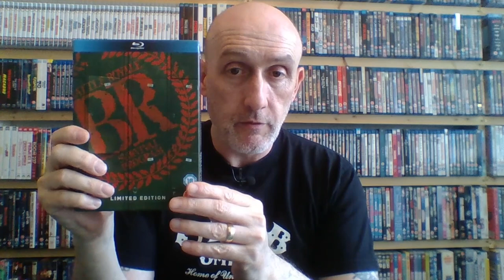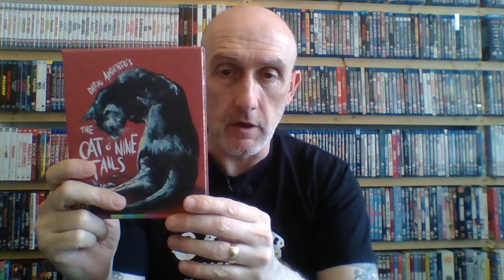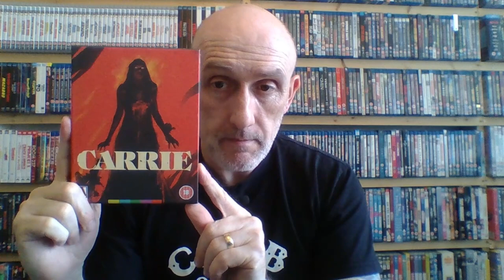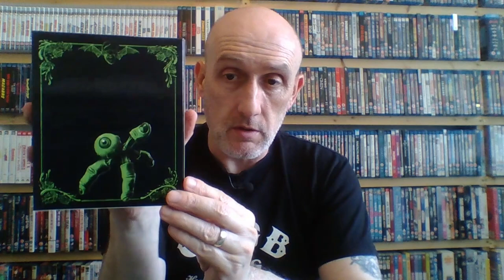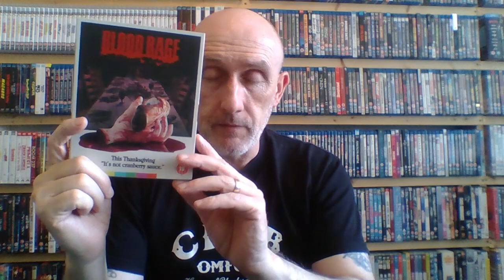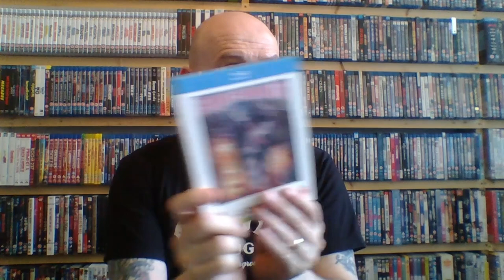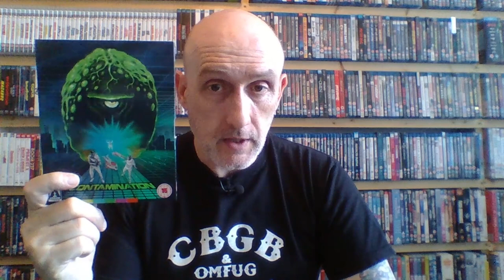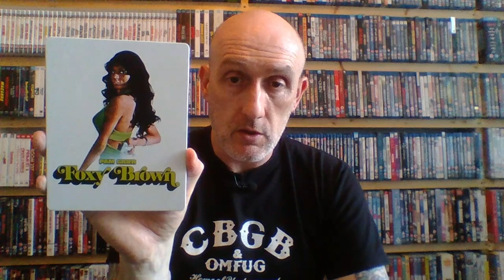My Entire Collection Part 1. Here is a run through of every title I own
In this series I will be running through my entire collection and showcasing every 4K, Blu Ray & DVD I own. Rather than panning across the shelves I will bring down every title from the shelf. These will include Arrow Video, 88 Films, Second Sight, Criterion, 101 Films, Blue Underground, Studio canal, Scream Factory and many more!!!